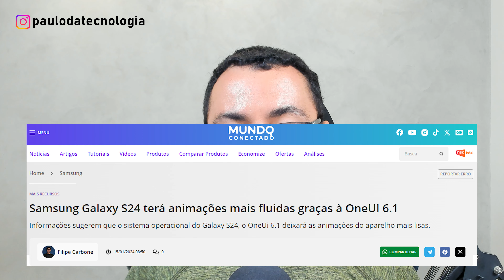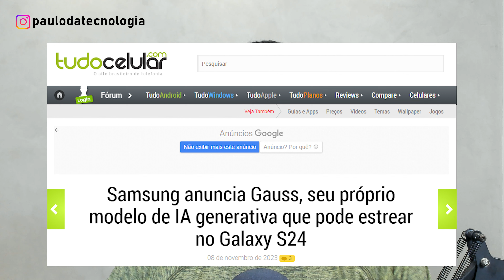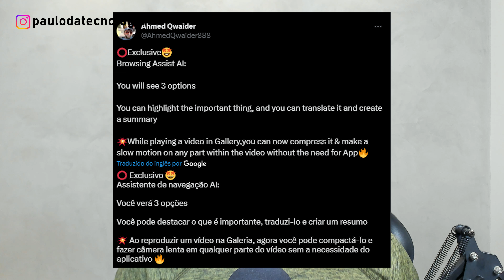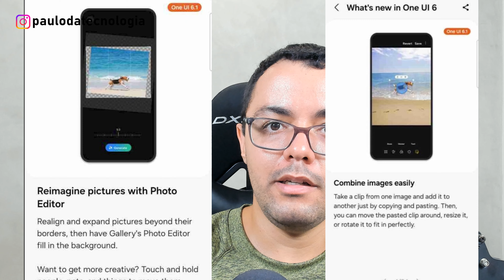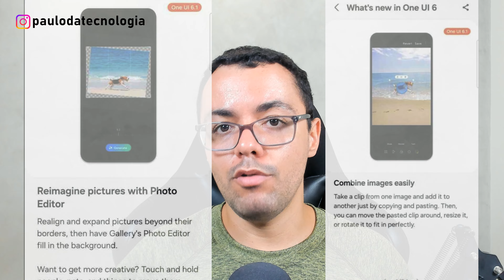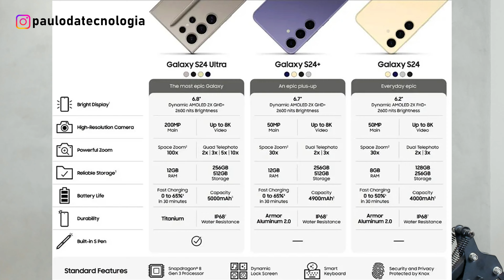Lançamento do Galaxy S24: Estarei no EVENTO PRESENCIAL! 🤩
O Galaxy AI com toda linha S24 está chegando e eu vou acompanhar tudo de perto!

▶ Pauta de Conteúdo:
00:00 Galaxy AI vem aí!
01:30 Como será o Galaxy S24?
08:12 Sobre o evento

No vídeo de hoje, apresento uma novidade sensacional em primeira mão: Estarei presente no evento de lançamento do Galaxy S24 e vou mostrar tudo em primeira mão! O lançamento da linha S24 da samsung acontece dia 17/01 à partir das 15h, mas vou começar a cobertura à partir das 12h. Os novos smartphones virão recheados de inteligência artificial e muitas novidades nunca vistas no mundo das fabricantes de celulares.